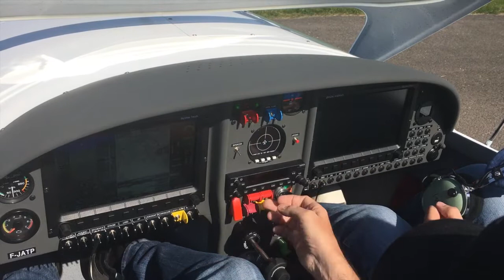25 mai 2016